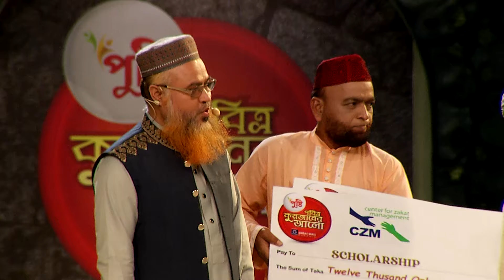Pusti Pobitro Quraner Alo 2024 | EP-03 | পুষ্টি পবিত্র কুরআনের আলো ২০২৪ | Islamic Reality Show 2024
📺𝐖𝐚𝐭𝐜𝐡 𝐨𝐮𝐫 𝐈𝐬𝐥𝐚𝐦𝐢𝐜 𝐒𝐡𝐨𝐰
𝐏𝐮𝐬𝐭𝐢 𝐏𝐨𝐛𝐢𝐭𝐫𝐨 𝐐𝐮𝐫𝐚𝐧𝐞𝐫 𝐀𝐥𝐨 𝟐𝟎𝟐𝟒 | Episode - 03 | পুষ্টি পবিত্র কুরআনের আলো ২০২৪ | 𝐈𝐬𝐥𝐚𝐦𝐢𝐜 𝐑𝐞𝐚𝐥𝐢𝐭𝐲 𝐒𝐡𝐨𝐰

সঞ্চালক: প্রফেসর মোখতার আহমাদ

আজকের পর্বে যারা প্রতিযোগিতা করবেন-
০১. হাফেজ উস্মান গনি
     মারকাজুল মদিনা সাইন বোর্ড, ঢাকা
০২. হাফেজ আব্দুল্লাহ আল মারুফ
       আর-রায়হান ইন্টারন্যাশনাল মাদ্রাসা, নারায়ণগঞ্জ
০৩. হাফেজ হাসিবুর রহমান
       নেত্রকোনা জামালুল কুরআন মাদ্রাসা
০৪. হাফেজ হামিম সরদার
       দারুল উলুম খাজুরিয়া মাদ্রাসা, বরিশাল
০৫. হাফেজ জামিল ফরহাদ
       তাহফিজুল কুরআন ওয়াস সুন্নাহ, যাত্রাবাড়ী, ঢাকা
০৬. হাফেজ আসেফ বিন আশরাফ
       মারকাযুল ফয়যিল কুরআন, মিরপুর-ঢাকা

এছাড়া ও মেহমান হিসেবে থাকবেন

প্রধান অতিথি
ড. হাসান মাহমুদ
প্রতিষ্ঠাতা, মানারাত ইন্টারন্যাশনাল ইউনিভার্সিটি

জনাব মাওলানা কাজী আবূ হুরায়রা
সভাপতি, বাংলাদেশ জাতীয় ইমাম সমিতি
হাফেজ মাওলানা আবূ মোহাম্মদ রহমানী
মুফাসসিরে কুরআন

Banglavision TV Popular Islamic Show | Pusti Pobitro Quraner Alo-2024 | In Bengali: পুষ্টি পবিত্র কুরআনের আলো ২০২৪ |  Quraner Alo TV Islamic Competition Program |

Pusti_Pobitro_Quraner_Alo-2024
Pobitro_Quraner_Alo-2024

বিশ্বের শ্রেষ্ঠ কোরআন তেলাওয়াত অডিও বিখ্যাত ক্বারীদের কুরআন তেলাওয়াত
কুরআন তিলাওয়াত বাংলা অর্থসহ কুরআন প্রতিযোগিতা অনলাইনে
সুদাইসির কুরআন তিলাওয়াত হিফজুল কুরআন কোরআন তেলাওয়াত ৩০ পারা অডিও ডাউনলোড
সুন্দর কোরআন তেলাওয়াত রমজানে কোরআন খতমের ফজিলত আন্তর্জাতিক হিফজুল কুরআন প্রতিযোগিতা ২০২৪
কোরআন তেলাওয়াত mp3 রমজানে কোরআন তেলাওয়াতের ফজিলত হিফজুল কোরআন প্রতিযোগিতার ফরম আন্তর্জাতিক হিফজুল কুরআন কোরআন তেলাওয়াত শোনার ফজিলত দুবাইয়ে কুরআন তেলাওয়াত প্রতিযোগিতায়
পুষ্টি পবিত্র কুরআনের আলো Pusti pobitro quraner alo Professor Mokhter Ahmad Mokhter Ahmad